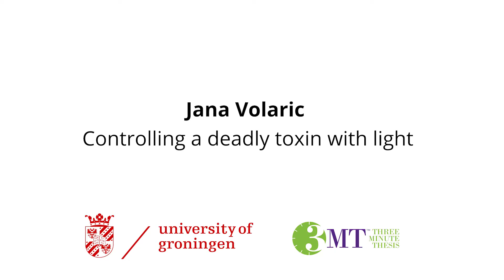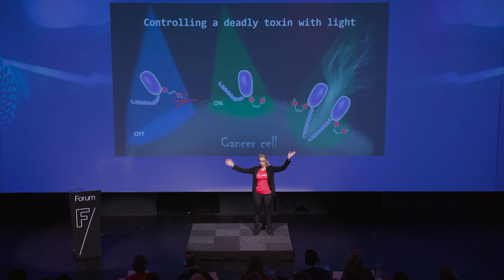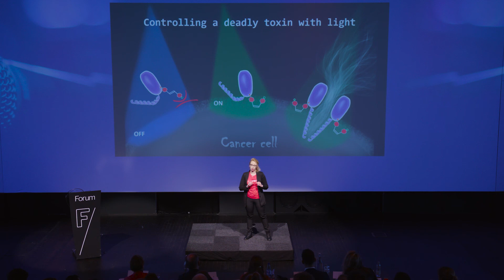Jana Volaric: Controlling a deadly toxin with light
2020 entry in the UG 3-Minute-Thesis Competition, which originated at the University of Queensland, Australia.